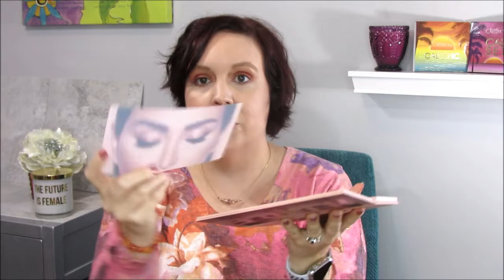FREE Makeup Haul $100 Sephora VIB Rouge Reward Haul plus tips for getting your own!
I got $100 worth of free makeup from Sephora by using my rewards points to get the VIB Rouge $100 rewards. I show off my haul and what I chose, talk about some of the complaints people have about the coupon, and share some tips and tricks for getting your own.

Nothing is better than makeup except free makeup!